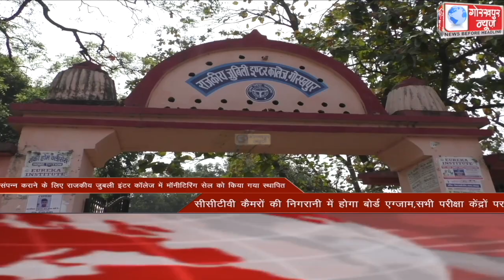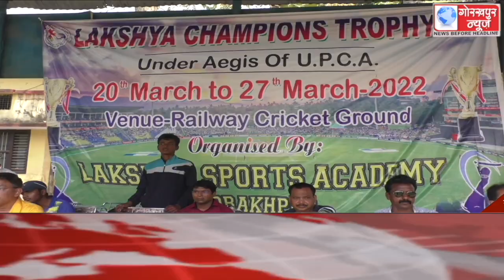GORAKHPUR NEWS Headlines 22-03-2022